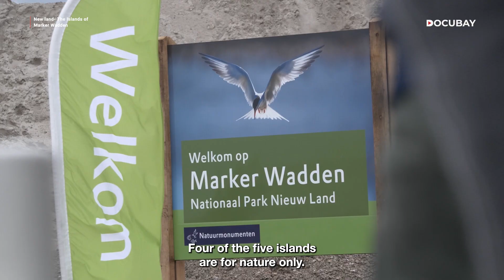New Land: How the Marker Wadden Is Restoring Nature in the Netherlands! | DocuBay Trailer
The Netherlands has long been a pioneer in water engineering, turning the impossible into reality. But innovation has its price. The Markermeer, once a vibrant estuary, was transformed into an inland lake—altering its ecosystem and threatening biodiversity.

In New Land - The Islands of Marker Wadden, discover one of Europe’s largest ecological restoration projects. This ambitious initiative aims to breathe life back into the 700-square-kilometer lake near Amsterdam by creating new islands that promote wildlife and restore natural balance.

Explore the story of human ingenuity, environmental challenges, and the quest for harmony between progress and nature, Streaming now on DocuBay